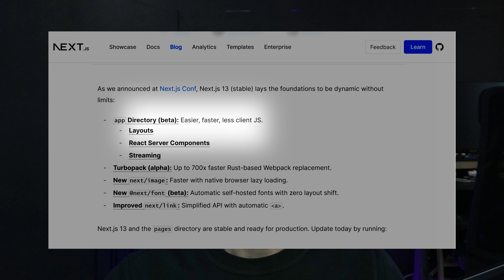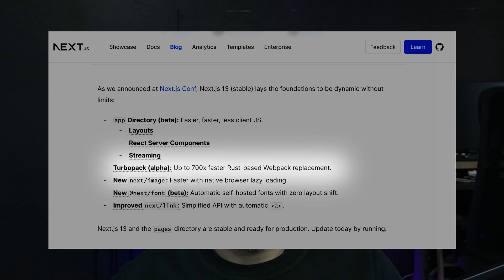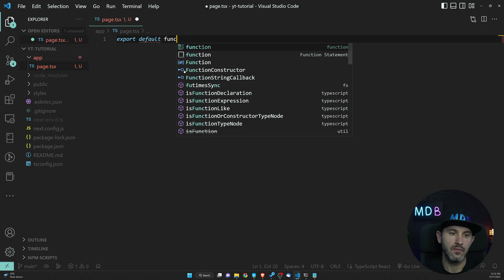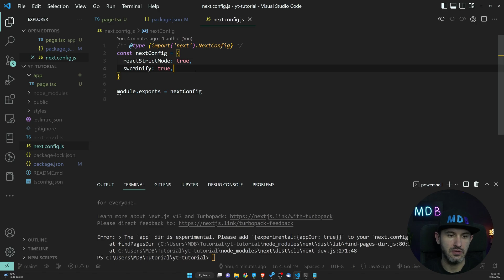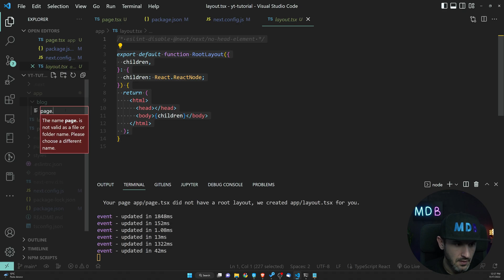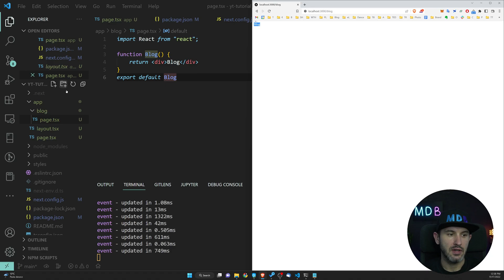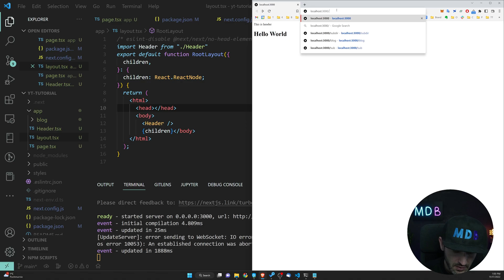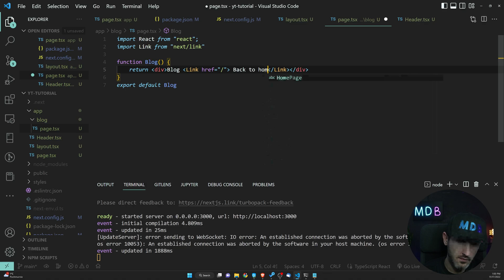Next.js 13 - What's new with code examples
What's new? Is it worth to upgrade? Evolution or revolution? Let's put our hands on the newest Next.js #13.

MDB GO is an open-source deployment tool that includes:
☁️ Free hosting for your apps, websites & databases
🔒  SSL support
🔎 Custom domains
📁 Git repos & collaboration
🖼️ Frond-end & back-end templates
🛒WordPress eCommerce & Blog with 1 click
🌐 SFTP & CLI